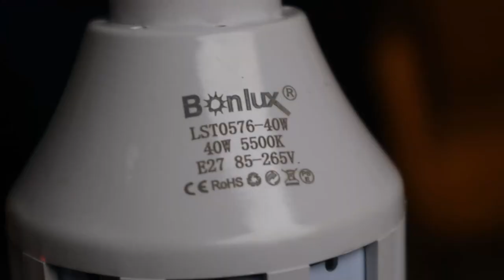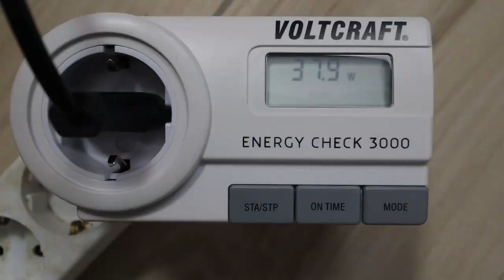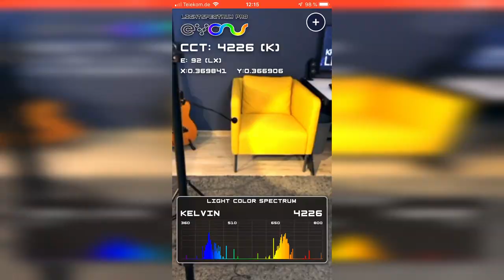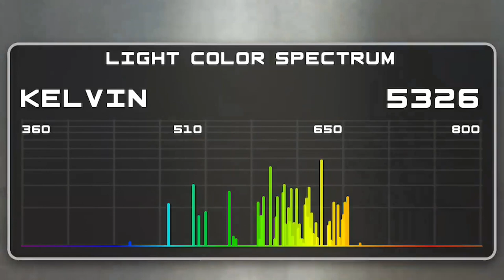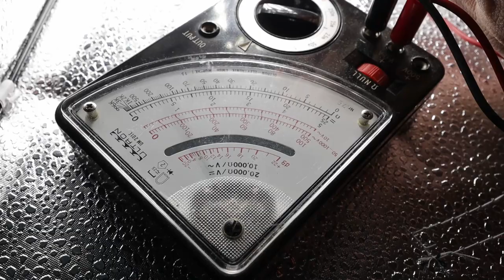Upgrade mit Risiko: Softbox auf LED umrüsten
Die Bonlux-LED-Birne E27 im Review: Mit LED-Leuchtmitteln lassen sich klassische Softboxen heller und energiesparender machen. Allerdings muss man beim getesteten Modell elektrisch etwas wagemutig sein! Wolfgang Kräußlich vergleicht die beiden Modelle (20 und 40 Watt) mit herkömmlichen Leuchtstoffröhren (55 Watt).

WERBUNG
Die im Bericht vorgestellten Produkte:
✅ 20 Watt LED
✅ 40 Watt LED

✅ Softbox-Set mit Vierfach-Fassung
✅ Vierfach-Sockel E27

Obige Links sind Affliliate-Links.